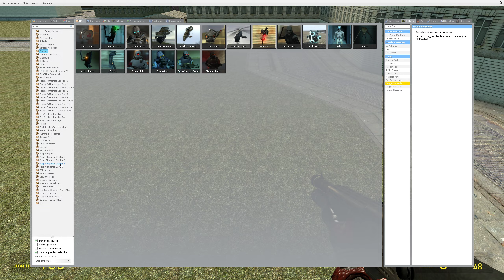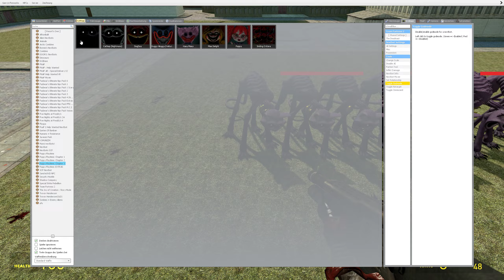CatNap having hes fun in the city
time to hunt down CatNap's